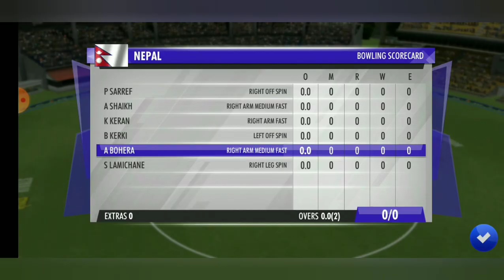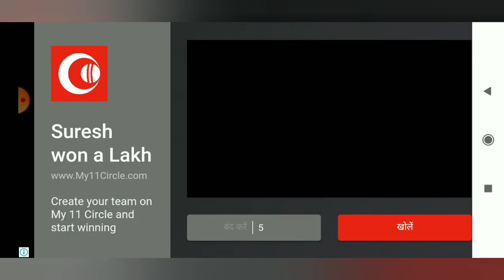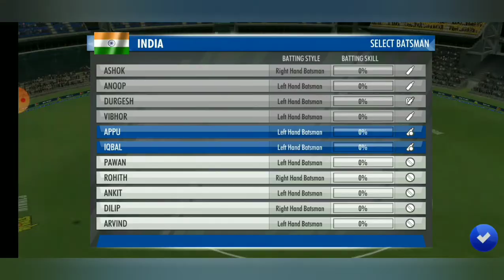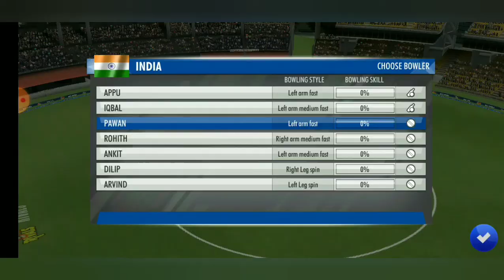FIRST MATCH OF BLITZ TOURNAMENT OF WCC3||IN HINDI COMMENTRY|| 2020|| GAMING PAAJ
HII GUYS WHATSUP

IN THIS VIDEO I AM GOING TO PLAY BLITZ TOURNAMENT IN WCC3

SO GUYS WATCH THIS VIDEO TILL END